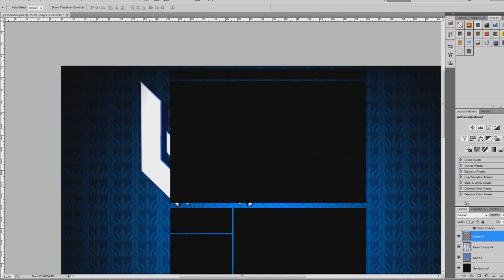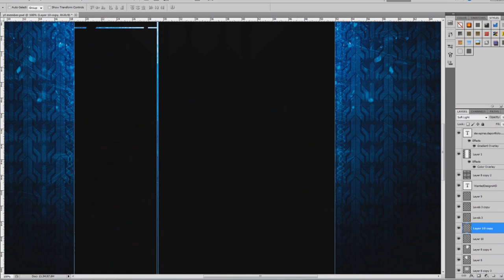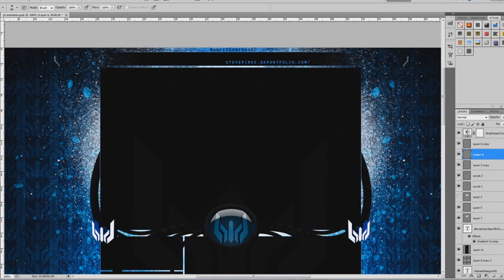WantedDesignsHD Speed Art Entry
like, fav, comment allways help a lot! So if you like what i do and want to help me, do thos small things and like cuz it really helps me :)